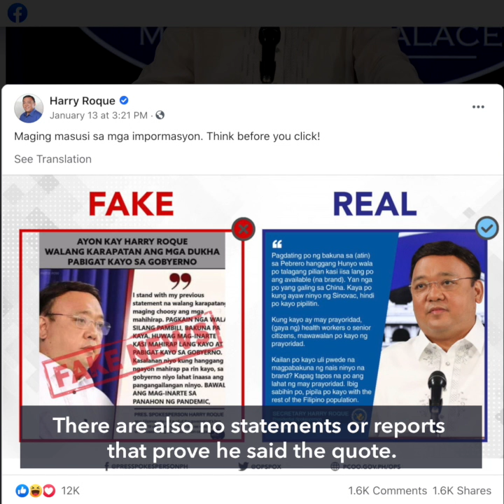FALSE: Roque says poor have no right to be choosy over vaccine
More videos on Rappler Facebook users and pages are circulating a quote card falsely claiming that Presidential Spokesperson Harry Roque said poor people have no right to be choosy over COVID-19 vaccines since they are a burden to the government.
The claim is FALSE.